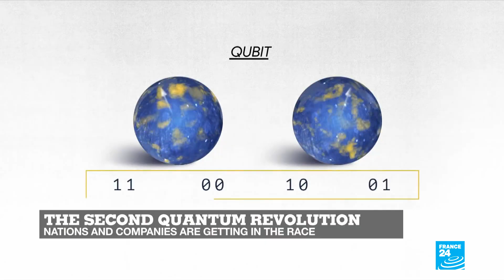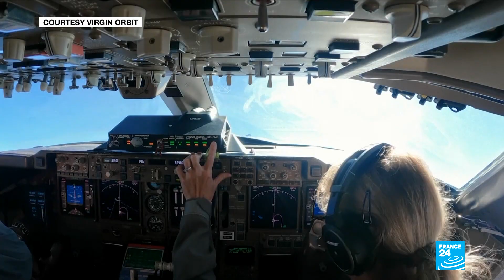Welcome to the quantum era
The first quantum revolution gave way to lasers and transistors while the second ushered in MRIs and GPS. But the technology still holds much more promise for the future. We tell you why quantum computing is becoming such a strategic sector.